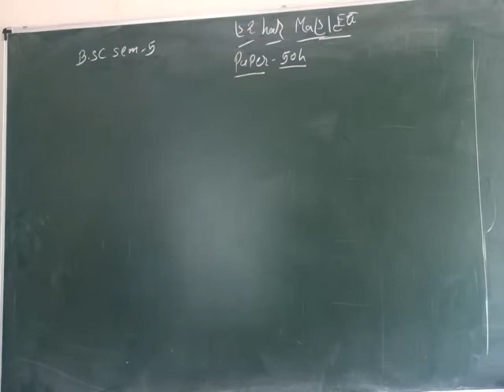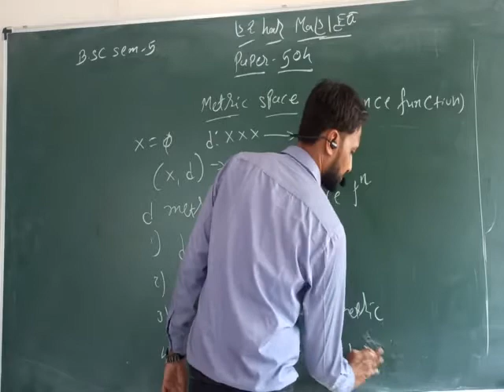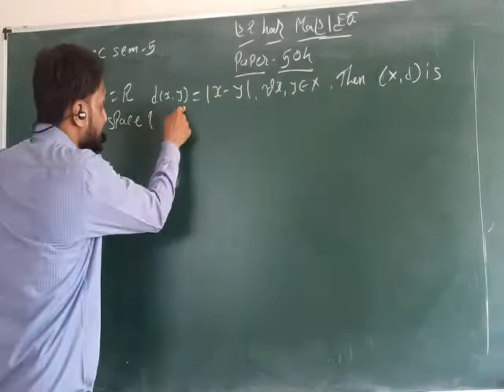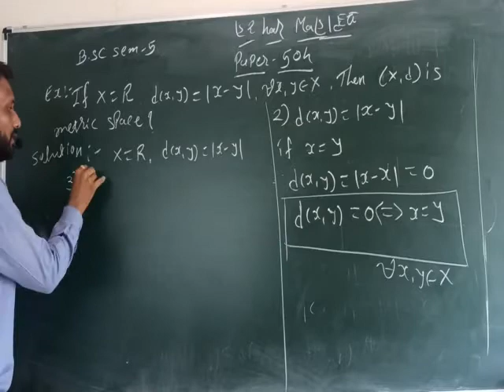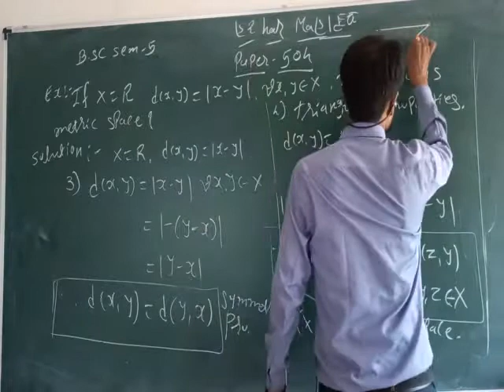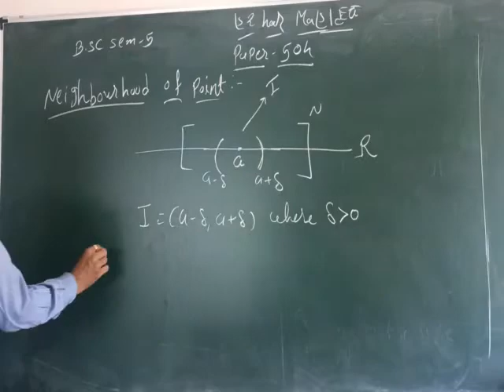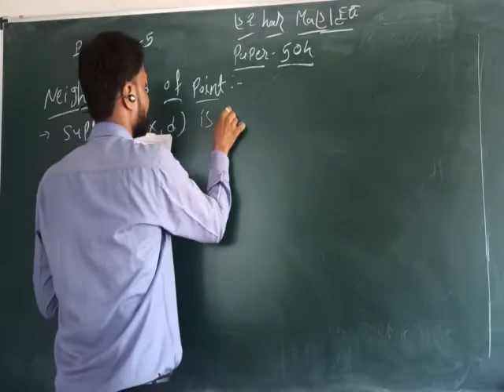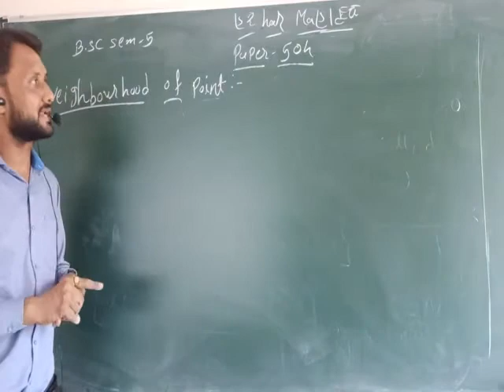Shree Parekh science College ( S. F) Mathematics B.sc sem - 5 paper 504 lecture - 7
Metric space by Vishal sir